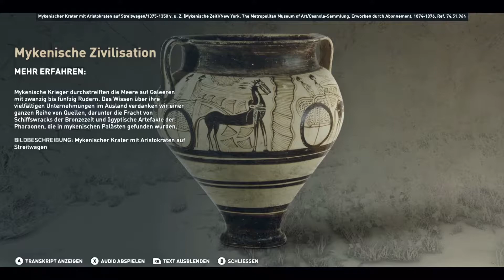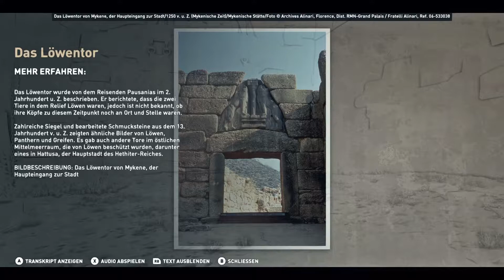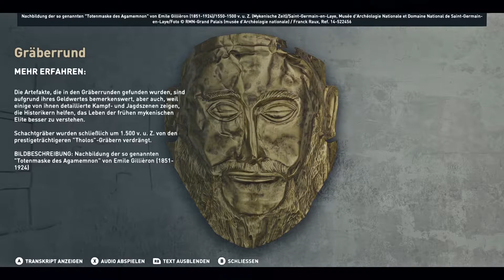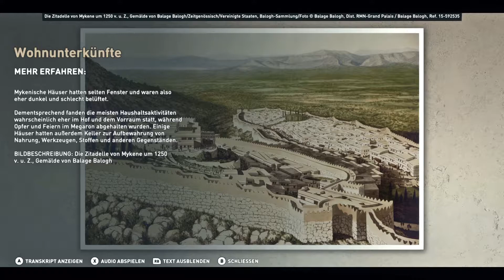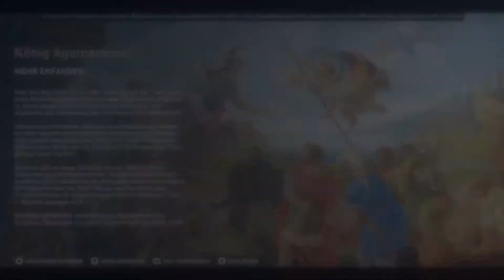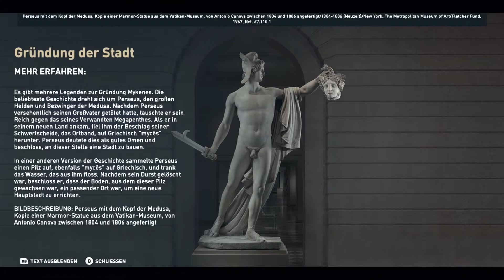Geschichte erleben - Griechenland - Tour 6 [Mykene]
Entdeckertour: Die Überreste von Mykene